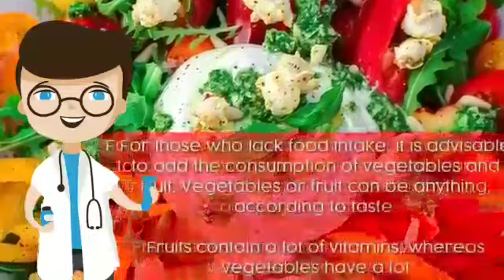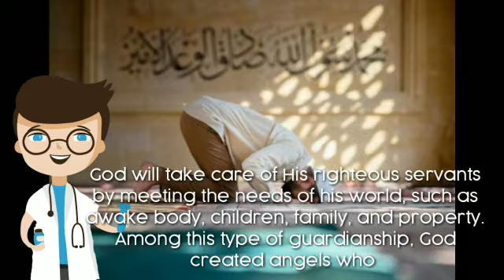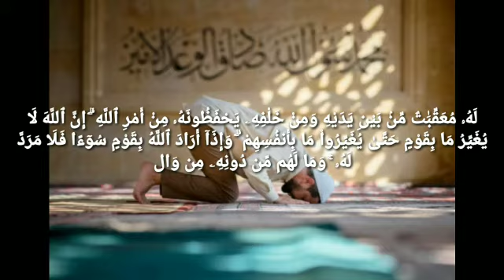Let's keep healthy life style to avoid Covid-19 by Rayhan siswa MTsN 7 Jakarta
Tugas PJJ bhs inggris